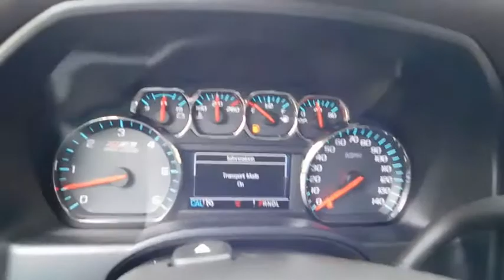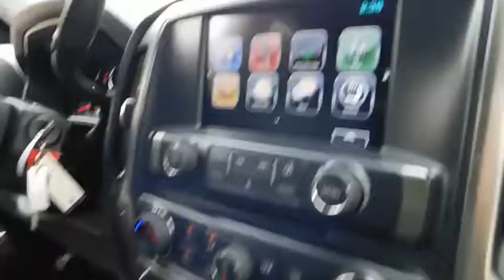2018 Chevrolet Silverado 1500 Durham, Chapel Hill, Raleigh, Cary, Apex, NC 468382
2018 Chevrolet Silverado 1500
2018 Chevrolet Silverado 1500 4WD Crew Cab 143.5 LT w/2LT - Stock#: 468382 - VIN#: 3GCUKRECXJG468382

409 S Roxboro St.

Nav System, 4x4, Back-Up Camera, CD Player, Satellite Radio, Aluminum Wheels, AUDIO SYSTEM, CHEVROLET MYLINK RADIO.. FUEL EFFICIENT 22 MPG Hwy/16 MPG City! LT trim, CAJUN RED TINTCOAT exterior and JET BLACK / DARK ASH interior CLICK ME! KEY FEATURES INCLUDE: Back-Up Camera, Satellite Radio, CD Player. 4x4, Onboard Communications System, Aluminum Wheels, Privacy Glass, Keyless Entry, Steering Wheel Controls, Electronic Stability Control. OPTION PACKAGES: ENGINE, 5.3L ECOTEC3 V8 WITH ACTIVE FUEL MANAGEMENT, DIRECT INJECTION AND VARIABLE VALVE TIMING includes aluminum block construction (355 hp [265 kW] @ 5600 rpm, 383 lb-ft of torque [518 Nm] @ 4100 rpm; more than 300 lb-ft of torque from 2000 to 5600 rpm), ALL STAR EDITION for Crew Cab and Double Cab, includes (AG1) driver 10-way power seat adjuster with (AZ3) bench seat only, (CJ2) dual-zone climate control, (BTV) Remote Vehicle Starter system, (C49) rear-window defogger and (KI4) 110-volt power outlet ((N37) manual tilt and telescopic steering column included with (L83) 5.3L EcoTec3 V8 engine. AUDIO SYSTEM, CHEVROLET MYLINK RADIO WITH NAVIGATION AND 8 DIAGONAL COLOR TOUCH-SCREEN, AM/FM STEREO with seek-and-scan and digital clock, includes Bluetooth streaming audio for music and select phones; USB ports; auxiliary jack; voice-activated technology for radio and phone; and Shop with the ability to browse, select and install apps to your vehicle. Apps include Pandora, iHeartRadio, The Weather Channel and more. SEATS, FRONT 40/20/40 SPLIT-BENCH, 3-PASSENGER Chevrolet LT with CAJUN RED TINTCOAT exterior and JET BLACK / DARK ASH interior features a 8 Cylinder Engine with 285 HP at 5300 RPM*. EXPERTS CONCLUDE: Great Gas Mileage: 22 MPG Hwy. Pricing analysis performed on 7/24/2018. Horsepower calculations based on trim engine configuration. Fuel economy calculations based on original manufacturer data for trim engine configuration. Please confirm the accuracy of the included equipment by calling us prior to purchase.